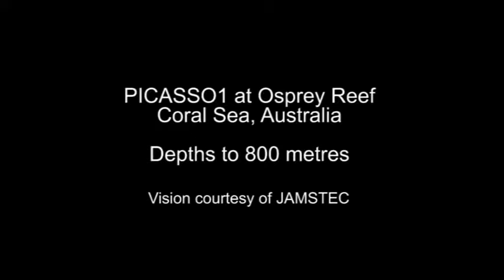PICASSO1 at Osprey Reef, Coral Sea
In 2011, a team from JAMSTEC, led by Dr Dhugal Lindsay, used the PICASSO1 uROV at Osprey Reef in Australia's Coral Sea Marine Reserve. The expedition used a high definition video camera to film the marine life living along the steep reef wall to about 800 metres depth, including large gorgonian fan corals, slipper lobsters, deep-sea fish and Nautilus.